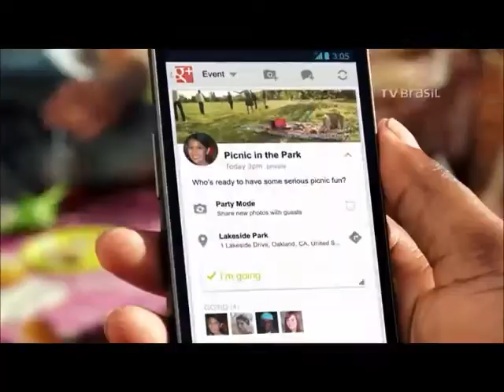Google anuncia a venda da Motorola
A empresa de celulares havia sido comprada por mais de US$ 12 bilhões e foi revendida por cerca de US$ 3 bilhões para a Lenovo.